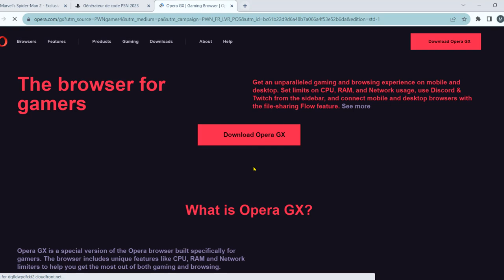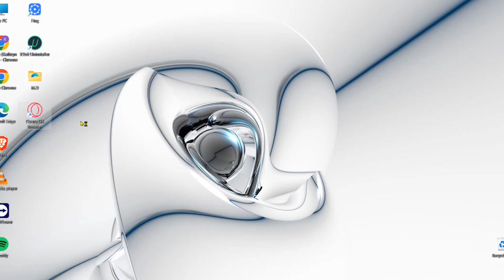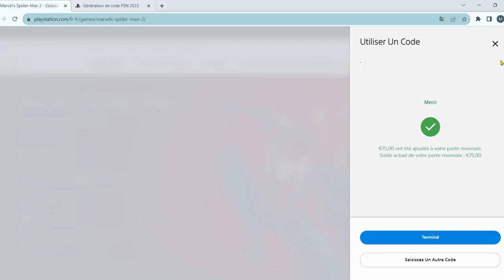Code Psn Gratuit Live - Comment Avoir Un Code Psn Gratuit - Code Psn Gratuit 2024 (Légale & Facile )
avoir code psn gratuit - avoir code psn gratuit - comment avoir un code psn gratuit / carte psn gratuit. code psn gratuit - comment avoir un code psn gratuit - avoir un code psn gratuit 2024 🔥.

comment avoir un code psn gratuit - code psn gratuit - comment avoir un code psn gratuit - avoir un code psn gratuit 2024 🔥.

 comment avoir des cartes psn ou xbox rapidement argent facile paypal comment avoir le ps+ gratuitement en 2023 - ps plus gratuit en 2020 comment avoir des cartes psn gratuitement voilà comment avoir des cartes psn gratuitement.

comment avoir des carte psn gratuit et code psn gratuit en 2023 ios et android... comment avoir des cartes psn gratuit (simple celui la en vrai) avoir des codes psn gratuitement no fake (méga efficace) comment avoir une carte psn gratuitement comment avoir des codes psn gratuitement et facilement en 2024 !

[100% no fake] comment avoir des cartes psn gratuit (simple celui la en vrai) avoir des codes psn gratuitement no fake (méga efficace) comment avoir une carte psn gratuitement (sans verification) comment avoir des codes psn gratuitement et facilement en 2024 !. comment avoir des carte psn gratuit et code psn gratuit en 2023 ios et android.

la méthode réel pour un code psn gratuit ou carte psn gratuit [fonctionne].

je vous montre comment avoir un code psn gratuit ou carte psn gratuit en 2024 pour pouvoir jouer en ligne ou avoir des jeux et extensions en illimité!

avoir code psn gratuit -  c'est la seule technique pour avoir un code psn gratuit ou carte psn gratuit en 2024 qui fonctionne réellement!...  [100% no fake] comment avoir des cartes psn gratuit (simple celui la en vrai) avoir des codes psn gratuitement no fake (méga efficace) comment avoir une carte psn gratuitement (sans verification) comment avoir des codes psn gratuitement et facilement en 2024 !.  (cadeaux) sur ps4🍭 comment avoir des code psn gratuit  !!!

Code Psn Gratuit - Comment Avoir Un Code Psn Gratuit - Avoir Un Code Psn Gratuit 2024 🔥
PSN / XBOX / STEAM CARD GIVEAWAY - FREE XBOX GIFT CARD CODES LIVE
code psn gratuit 2024 carte psn gratuit
Générateur de code psn gratuit (2024) | Carte PSN Gratuit
(TUTO) AVOIR LE PLAYSTATION PLUS GRATUITEMENT EN ILLIMITE SUR PS4/PS5 ! NOUVELLE MÉTHODE 2024
COMMENT AVOIR DES CARTES PSN GRATUIT
COMMENT AVOIR DES CARTES PSN GRATUIT NOUVELLE TECHNIQUE ET NOUVEAU SITE
✅ CODE PSN GRATUIT 2023 | AVOIR UN CODE PSN GRATUIT ET CARTE PSN GRATUIT [FONCTIONNE]